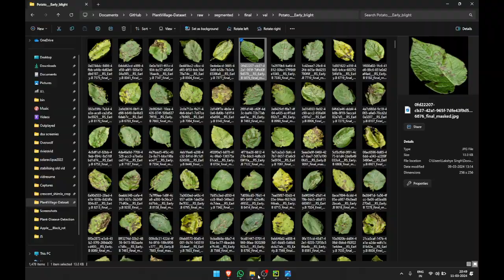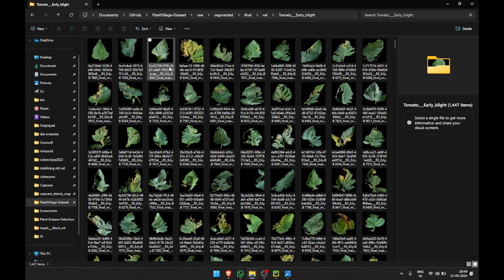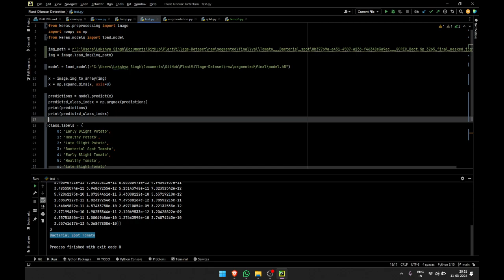Predicting crops based on leaves.